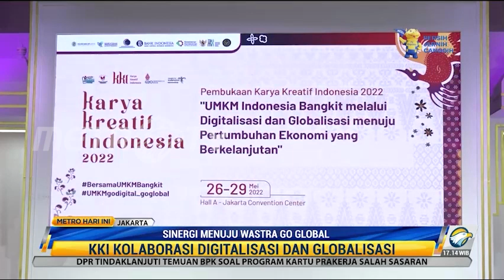Bank Indonesia Gelar Karya Kreatif Indonesia 2022 di JCC Jakarta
Bank Indonesia kembali menggelar Karya Kreatif Indonesia 2022, yang menghadirkan produk unggulan UMKM binaan dan mitra BI. Gelaran KKI tahun ini, lebih menekankan kolaborasi digitalisasi dan globalisasi. Ajang pameran kreatif yang diselenggarakan di JCC Jakarta 26-29 Mei 2022, dibuka langsung oleh Gubernur Bank Indonesia, Perry Warjiyo.

Kepala Departemen Perkembangan UMKM dan Perlindungan Konsumen Bank Indonesia, Yunita Resmi Sari menjelaskan, bahwa KKI tahun ini menandakan kebangkitan UMKM setelah dua tahun terpukul. Gelaran KKI ini juga menjadi bukti sinergitas dari Kementerian, Lembaga Asosiasi dan Bank Indonesia agar UMKM naik kelas.